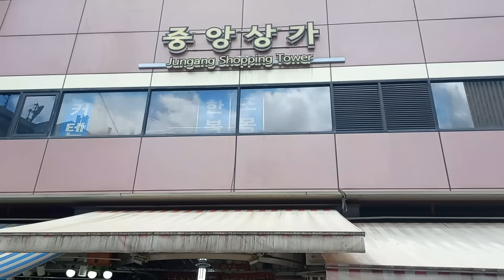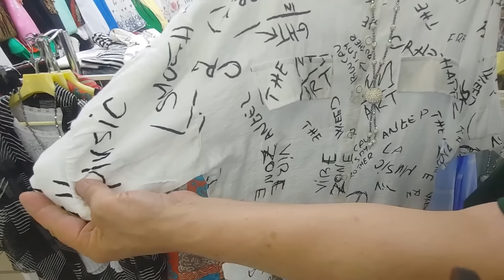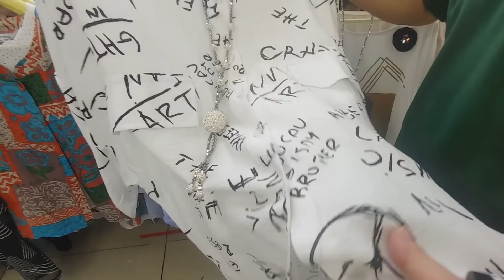가성비 최고의 옷맛집 /여름옷 정리 마감세일/득템의 기회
전국에서 가성비가 최고인 옷맛집
다양한 종류의 여름옷 득템의 기회니
끝까지 시청 부탁드려요

중앙상가1층28호 모모